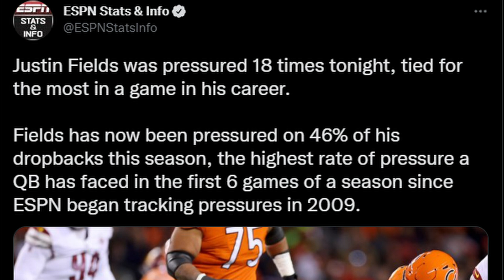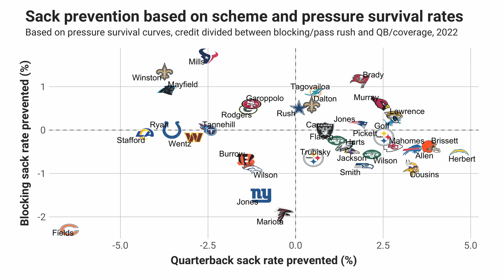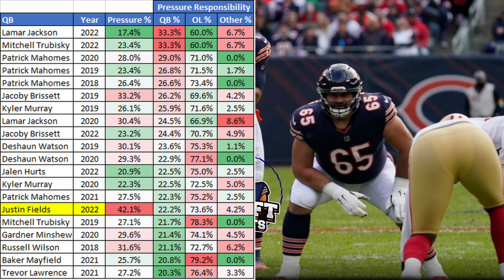CHANGE IS NEEDED || Offensive Line Analysis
In Depth Look at the Offensive Line
Top 5 in the NFL in Run Blocking
AWFUL in Pass Blocking